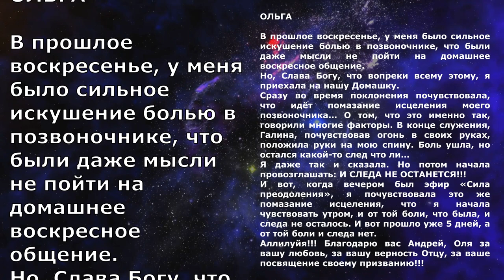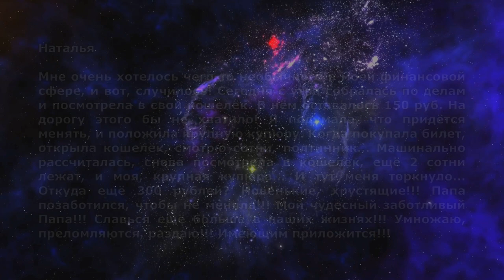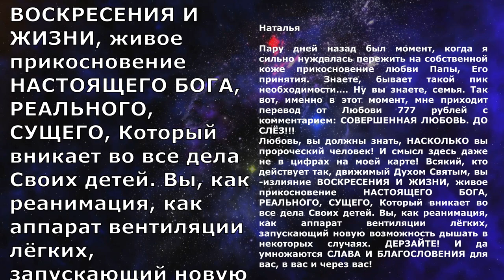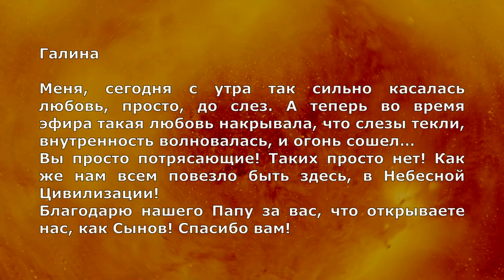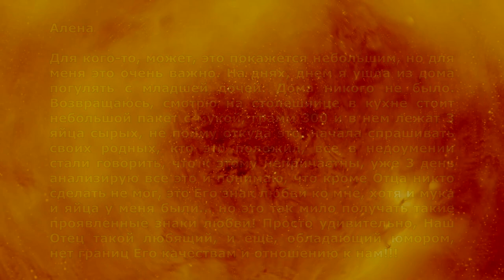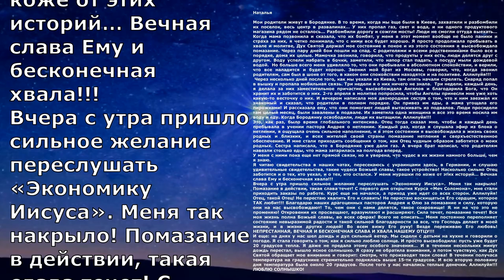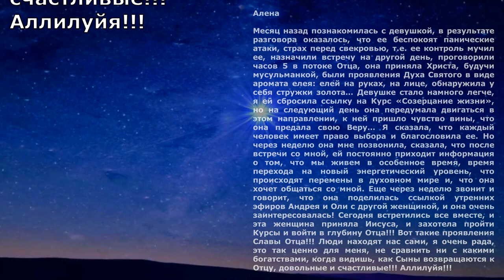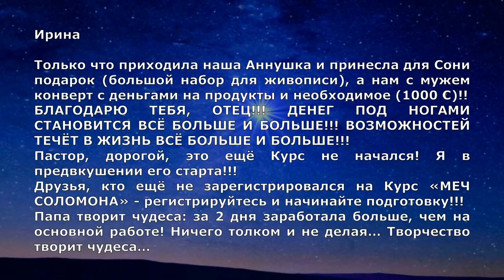ПРОЯВЛЕННАЯ СЛАВА! СВИДЕТЕЛЬСТВА чудес и знамений. ИСЦЕЛЕНИЕ и ЧУДОТВОРЕНИЕ. Одиннадцатый выпуск.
⚡️ ДЛЯ МЕЖДУНАРОДНЫХ ПЕРЕВОДОВ:

РЕКВИЗИТЫ:

Международный номер счета (ЛИТВА):

BIC: REVOLT21
Andrey Yakovishin

Номер карты:
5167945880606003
03/28
Andrey Yakovishin

Название банка:
Revolut Payments UAB/Revolut Bank UAB
Адрес банка:

🔹 СБЕРБАНК (РОССИЯ)
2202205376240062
07/28
Andrey Yakovishin

🔹КАРТА ПРИВАТБАНКА
(ДЛЯ УКРАИНЫ)
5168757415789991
07/24
RYBII OLENA

🔹КАРТА KASPI
(ДЛЯ КАЗАХСТАНА)
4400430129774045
09/24
VOLHA YAKAVISHYNA

🔹КАРТА ПРИОРБАНКА
(ДЛЯ БЕЛАРУСИ)
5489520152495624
05/24

🔹КРИПТОВАЛЮТА:

SAFEPAL:

1) USDT bep20 0x2c52f97C13E7e8B61CBeF75D728EC1e6404c671e

2) USDT Trc20 TZHPKYzx7Jp8659YamFUQNYLXNa8mppLvb

3) USDT erc20 0x2c52f97C13E7e8B61CBeF75D728EC1e6404c671e

4) BTC 16odLnZ3Dfb5TzUD5WTX5tWv7PpqbifFFt

5) ETH (ERC-20) 0x2c52f97C13E7e8B61CBeF75D728EC1e6404c671e

КАНАЛЫ